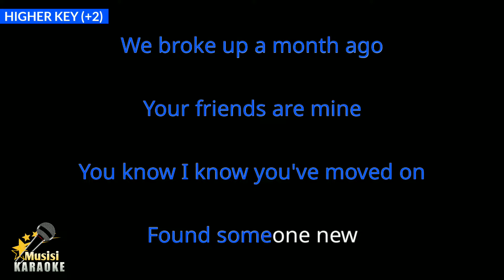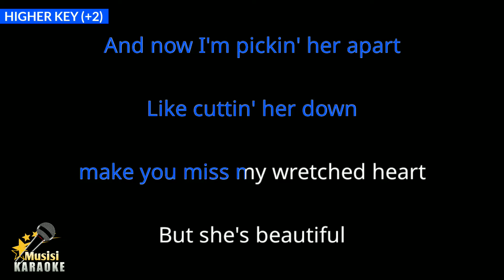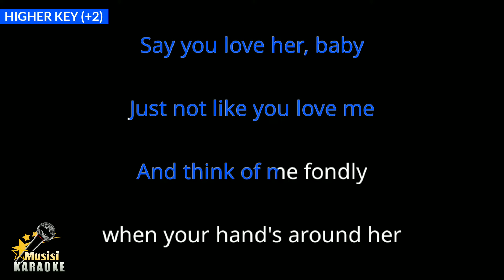happier - Olivia Rodrigo (Karaoke Songs With Lyrics - Higher Key)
happier Olivia Rodrigo Karaoke Songs With Lyrics in Higher Key Karaoke Version

happier Karaoke Instrumental

happier Olivia Rodrigo has been included in the trending list on several platforms in the world, including trending YouTube. and this is hapier karaoke version song with lyrics. Sorry if it's not that great. I hope to be better in the future in making other karaoke songs. happy singing :)

Ooh, ooh-ooh-ooh
Ooh, ooh-ooh-ooh
Ooh, ooh-ooh-ooh